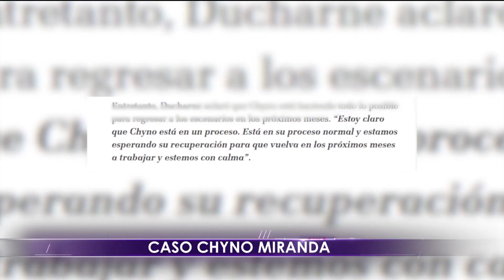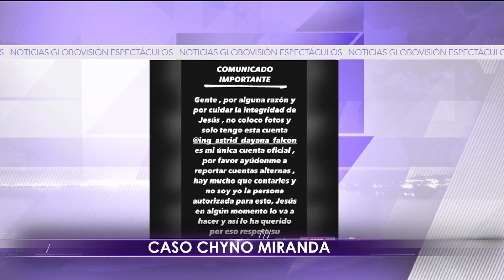Caso Chyno Miranda - Domingo 13/11/2022 - 3/5